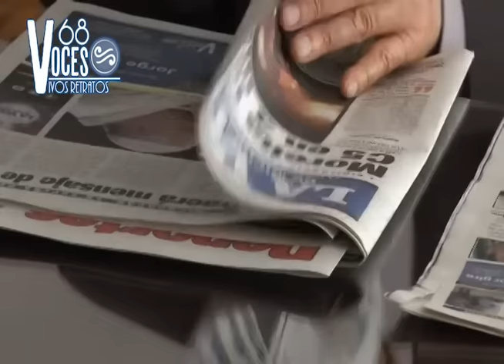68 Voces | Fernando Villanueva, fiel lector de La Voz de Michoacán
Fernando Villanueva es un muy apreciable lector de La Voz de Michoacán. Hoy nos platica su aprecio por esta Casa Editorial y las razones por las cuales ha sido un fiel lector.